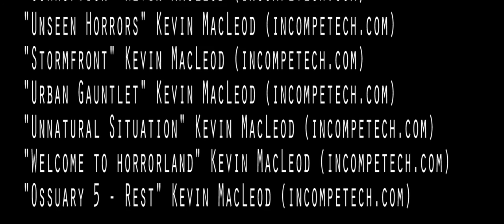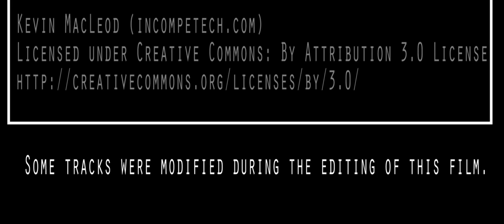Dying Mind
This movie won the award "Best FX" at Filmörnen Värmland 2016.

PLOT
Henry wakes up in the woods not knowing where he is. He struggles to find a way out, but his mind is playing horrible games with him.